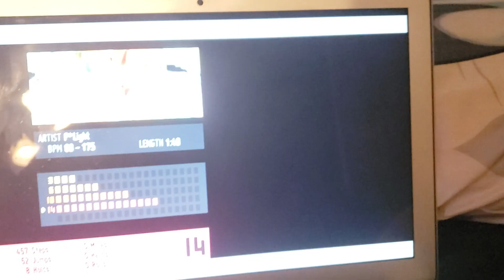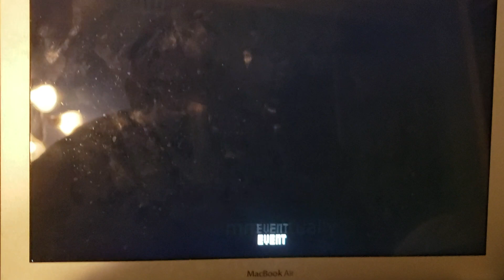When you're playing DDR and you update the autopsy report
I'm having too much fun with this 😂